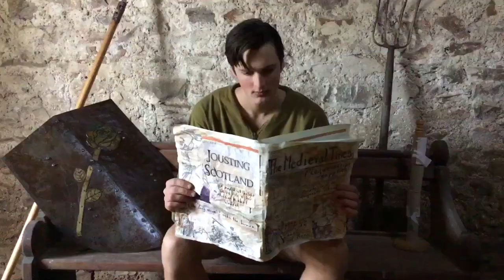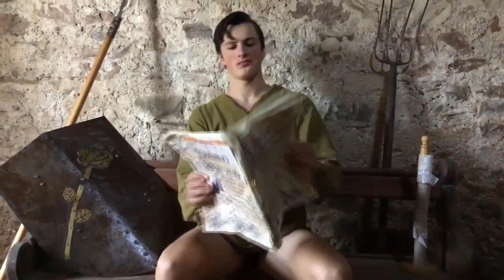#7 Ramsey's Crisis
The seventh of our mini films in the lead up to our "Tournament Behind Closed Doors" Young Sir James Ramsay faces a crisis we are all too familiar with during this time of plague! Find out about our fundraiser for Jousting Scotland to survive the COVID-19 crisis! To see more films, find our more, to share or to donate to go to gf.me/u/xtscjw